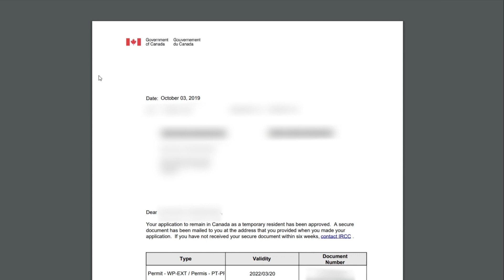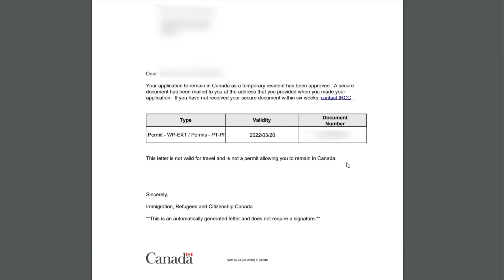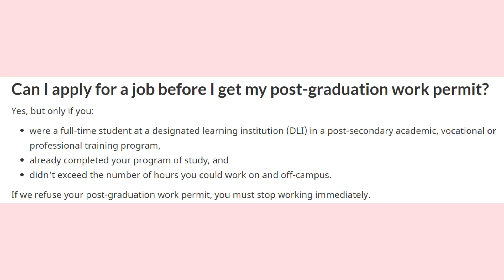[ENG] GOT MY POST-GRADUATION WORK PERMIT APPROVAL! | ELI'S VLOGS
Hi guys! I wanna share with you my excitement because today, I got my post-graduation work permit approval! I'm so happy I get to stay longer here in Canada. Hope you guys like this video. Enjoy!!!

If you're reading this, my name is Eliza. I was an international student and I just recently graduated so I'm currently looking to be funemployed. I made this channel for my own personal gain and I'm happy to share bits of my life with you so thank you for taking an interest of watching my vlogs!

Love, Eli

TUNES

TOOLS